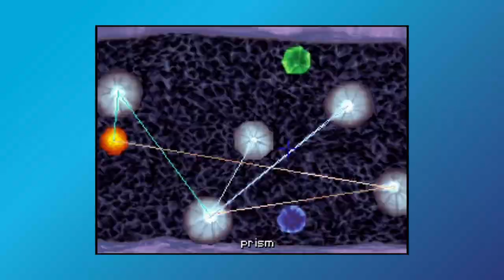Producing a Legacy: Real Lessons in Shipping Games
Approaching three decades in gaming, Kevin Boyle has shipped over 30 titles while working for industry titans like LucasArts, WB Games, SEGA, and Telltale Games. He has worked on multiple Game of the Year award-winning titles with over 90 awards between them, including two BAFTAs. Now he oversees production on Ascendant Studios’ AAA magic shooter, Immortals of Aveum. Join us as Kevin reflects on the challenges of game development and the hard lessons he learned along the way.

About Ascendant Studios:
We are an independent team of veteran developers with BAFTA and Game of the Year award-winning experience, working on our debut game, Immortals of Aveum - a story-driven first-person magic shooter set in an original fantasy universe engulfed in magic, rife with conflict, and on the verge of oblivion. Immortals of Aveum is built on Unreal Engine 5 and will release on PlayStation 5, Xbox Series X|S, and PC on August 22, 2023.